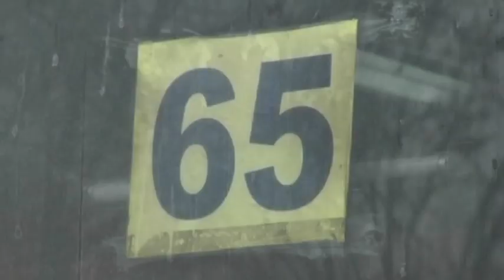Алматыда табыстары азайған автобус жүргізушілері ереуілге шықты (18.01.16)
Билетсіз жүргендерден бөлек, картасыз жолаушыны тасымалдаған жүргізушілер мен қолма-қол төлем алған кондукторлар да жазасыз қалмады. Бірқатар қоғамдық көлік жүргізушілері әкімшілік жауапкершілікке тартылды. Айыппұл арқалағандардың қатарында аты шулы «Тұлпар» автопаркінің тізгіншілері де бар. Тәртіпке көнгісі келмеген аталмыш парктің №65 автобус жүргізушілері қала көшелерінің бірінде қозғалысты бөгеп, ереуілге шықты. Базыналарын айтты.